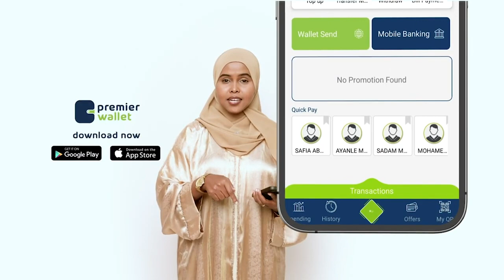Sanatar Muuse Suudi ayaa ka biyi diiday in wakhti cayiman loo qabto doodaha xildhibaanada